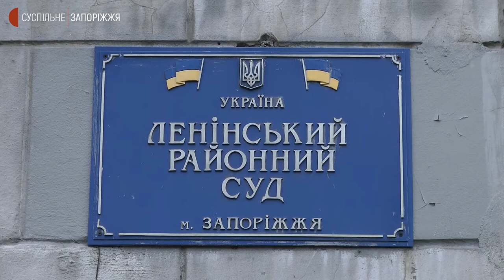Громадянин з Єгипту продовжує виборювати право бачитися з двома неповнолітніми доньками | Новини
Відстояти право на двох неповнолітніх дітей, народжених у шлюбі з запоріжанкою, намагається громадянин Єгипту Харун Елхешен. Цьогоріч у суді узгодив графік побачень з молодшою донькою. Нині розглядається справа щодо старшої.